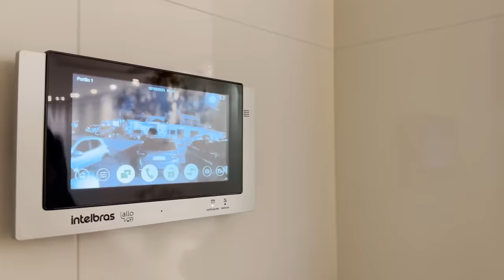O UBER ESTRANHO invadiu a casa da LORRAYNE OLIVEIRA E PEGOU ELA ás 3:00 da manhã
O conteúdo desde vídeo tem como intuito apenas o entretenimento!
Somos personagens buscando alegrar e entreter o seu dia.
Não reproduza ou repita esse conteúdo.

Joãozinho Oliveira
JOÃOZINHO OLIVEIRA